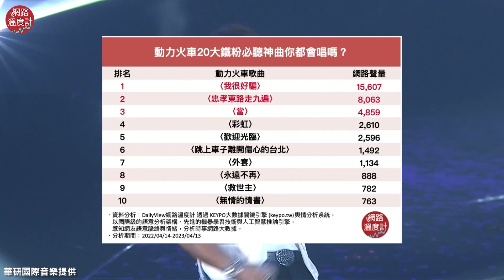動力火車 4度攻蛋#眾星雲集 大咖 嘉賓 林俊傑、告五人 同台最#熱搜｜網路溫度計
經典就是最對味！
聽著動力火車的歌曲 眼淚就默默的流下
這次#演唱會 真的無懈可擊

「我很好騙，只需要動用幾滴眼淚 ...」動力火車20大鐵粉必聽神曲你都會唱嗎？
⭕訂閱LINE Notify不用龜速爬文
⭕加入Telegram頻道 小編精選新聞告訴你！